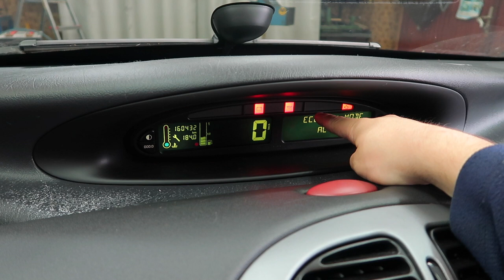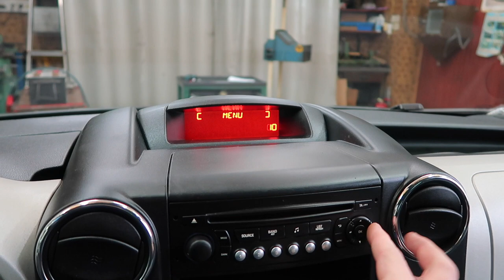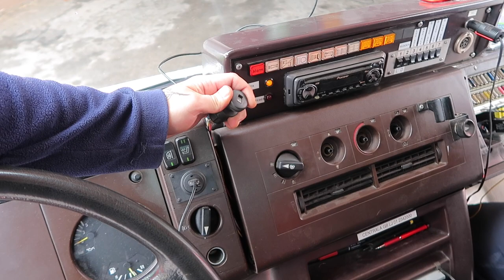VOZNIKOV SEDEŽ = KUŽKOVA MALICA - VLOG 341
Če vam je pa VLOG všeč, pa lahko stisnete kakšen LIKE. Pomeni veliko in pomaga :)

Vsi donatorji bodo objavljeni v vlogu!

- Če bi me želeli slediti na Instagram profilu, evo ga : TT17 Vlogs